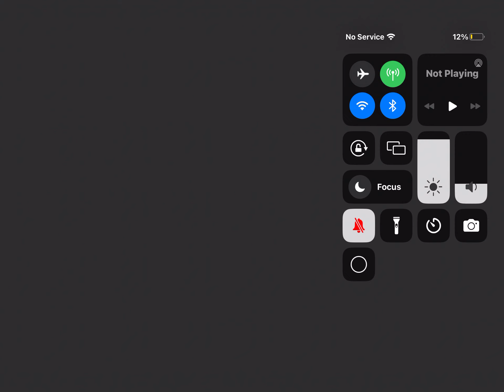Y 6 wk 3 retro bowl Syracuse ￼￼